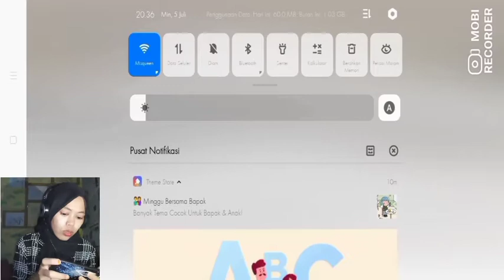MOBILE LEGEND|| JARINGAN JELEK TETAP VICTORY || TANK HILDA MEMANG THE BEST